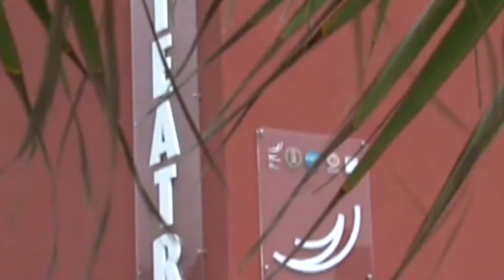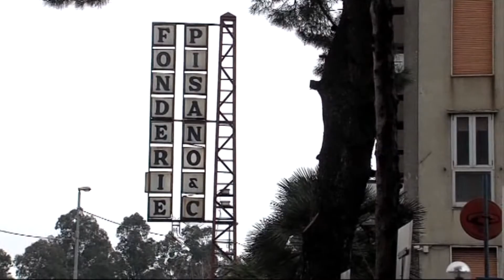Inquinamento ed effetti sull'uomo nella valle dell'Irno. Partito il progetto "Tutela"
Inquinamento ed effetti sull'uomo nella valle dell'Irno. Partito il progetto "Tutela". Gli screening sulla popolazione dureranno 3 mesi, contestualmente si raccolgono elementi e dati per capire quali sono le fonti inquinanti e se queste determinano effetti sulla salute dell'uomo